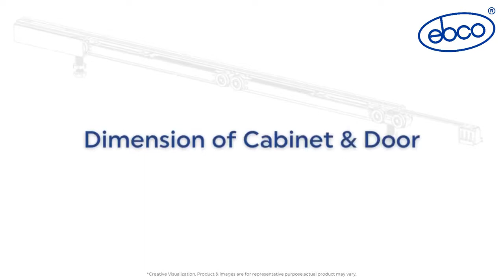Sliding Door System 100 | Soft Close for Al Framed Door | Ebco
Here is an interesting video by Ebco about Sliding Door System 100 Soft Close Al Framed Door.
Opening doors shouldn't be a struggle. Now slide through effortlessly with Ebco's Sliding Door System 100 - Soft Close (for Al. Framed Door). Curious to see more?